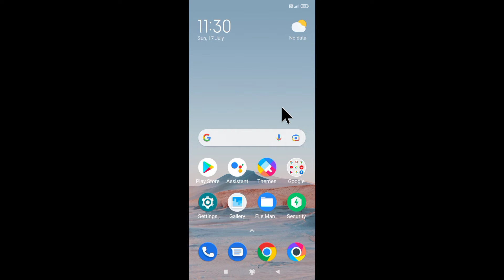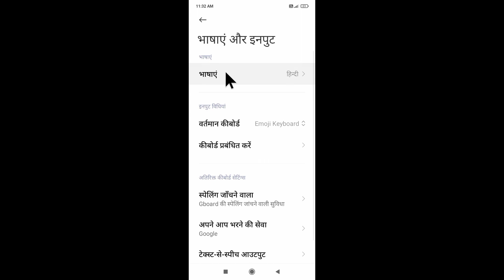poco mobile me language change kaise kare ।। poco phone ka bhasha kaise badle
is video me bataya gaya hai friends ki loco mobile me language ko change Kaise kiya jata hai